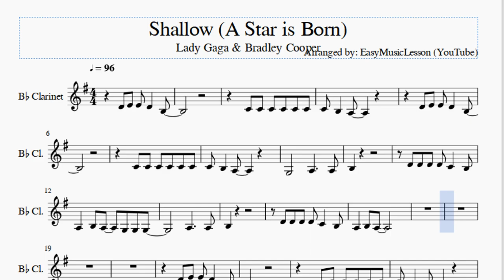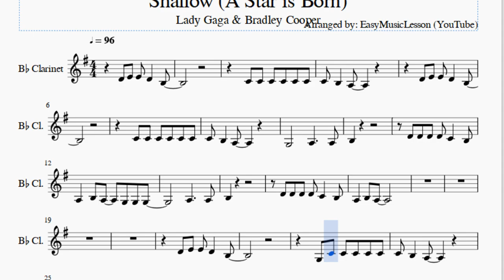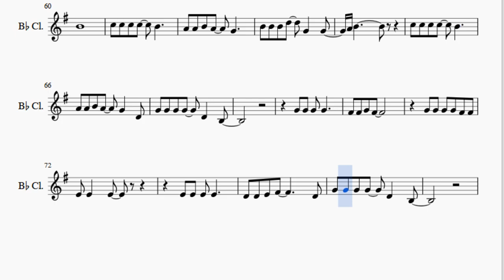Clarinet Sheet Music: How to play Shallow (A Star is Born) by Lady Gaga & Bradley Cooper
Here is a sheet music/tab video on the song Shallow (A Star is Born) by Lady Gaga & Bradley Cooper on the clarinet. A clarinet sheet music arrangement which is transposed to notes that are easily played by clarinet, for the song Shallow (A Star is Born) by Lady Gaga & Bradley Cooper.

EasyMusicLesson teaches you to play the your favorite instrument, through well-arranged sheet music so that you too can learn how to play Shallow (A Star is Born) by Lady Gaga & Bradley Cooper on the clarinet as fast as you can. A clarinet sheet music with backing tracks to help your play the song better.